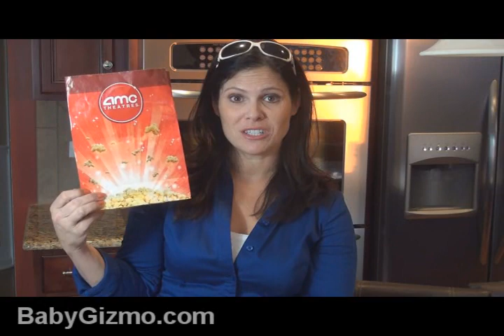Movies with the Kids Tip - Baby Gizmo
Hollie Schultz of Baby Gizmo gives a mom tip about going to the movie theater with your kids.